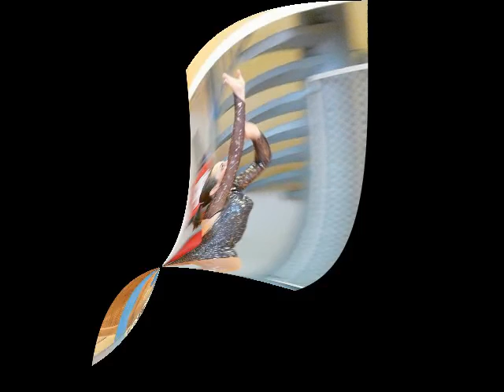Compet Open de Ligue 2010